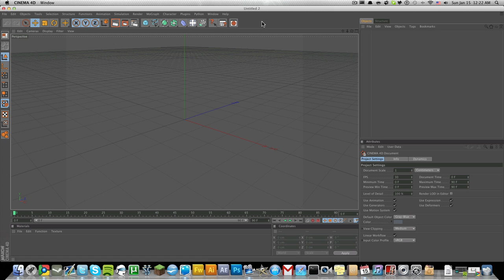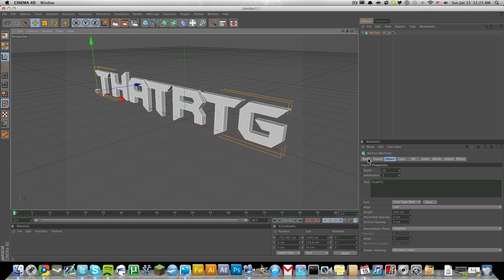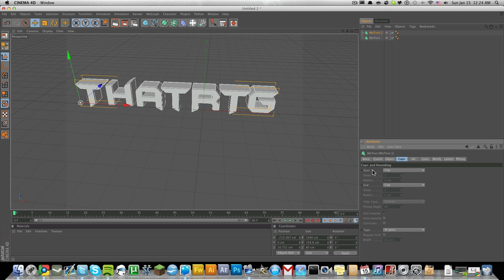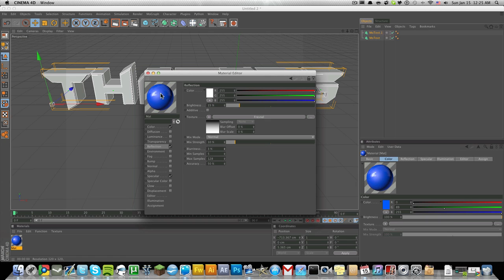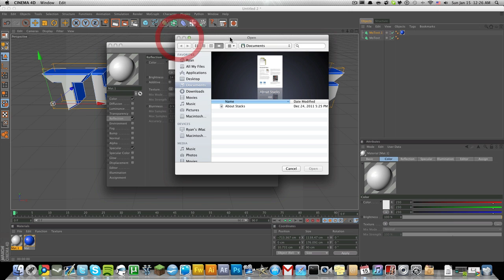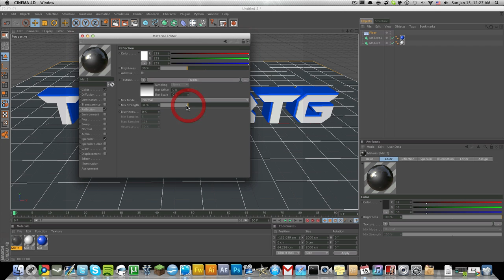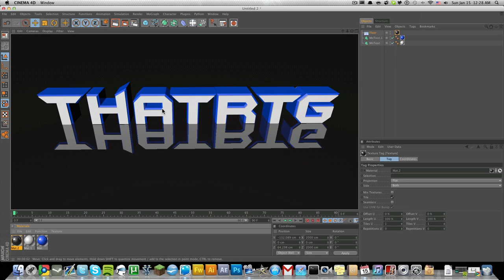Cinema 4D - How to Create Professional 3D Text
Want to spice up your designs? Want some text that looks amazing? Here I show you how to create that in Cinema 4D!

Song: Ephixa - Lost Woods (Dubstep Remix)

Got a request? Suggestions? Just want to say hey?
If you prefer to talk on YouTube, write in a form of a PM and/or comment